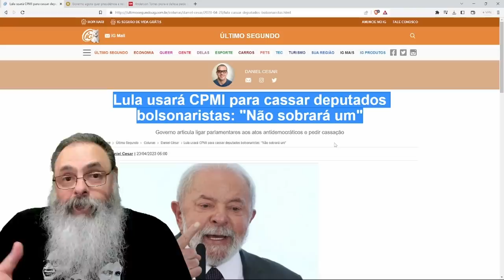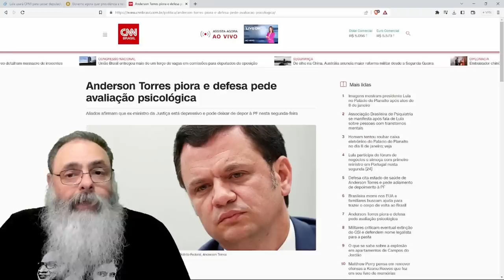LULA diz que VAI LIGAR DEPUTADOS a GOLPISTAS na CPMI e PEDIR a CASSAÇÃO de TODOS: DESESPERO BATEU